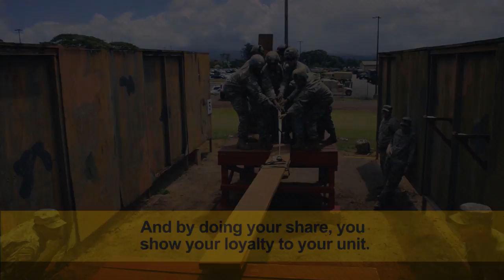Army Values: Loyalty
The seven core Army values are what being a Soldier is all about.
Loyalty: Bear true faith and allegiance to the U.S. Constitution, the Army, your unit and other Soldiers. Bearing true faith and allegiance is a matter of believing in and devoting yourself to something or someone. A loyal Soldier is one who supports the leadership and stands up for fellow Soldiers. By wearing the uniform of the U.S. Army you are expressing your loyalty. And by doing your share, you show your loyalty to your unit.